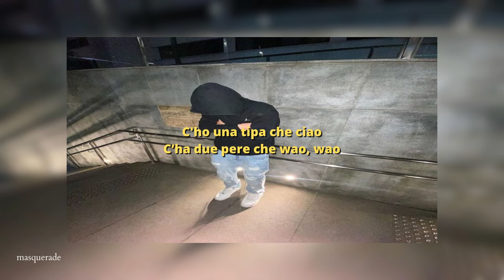niky savage - wao (sped up)